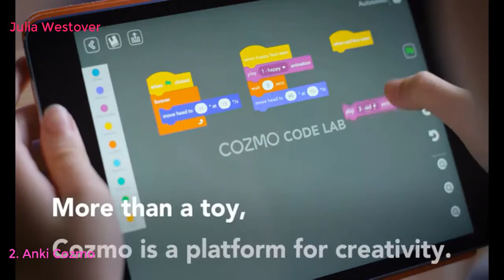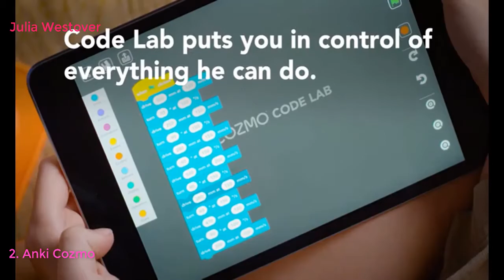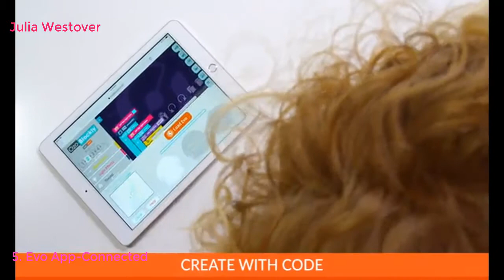Top 10 Best Coding Robots For Kids 2021